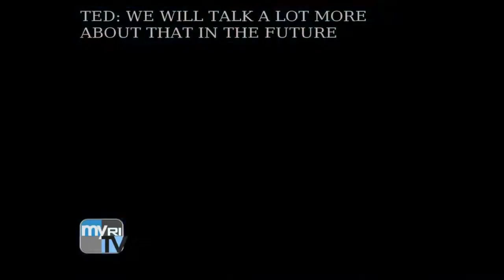Executive Suite 2/5/2017: Citizens CEO Bruce Van Saun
This week on Executive Suite: Bruce Van Saun, chairman and CEO of Citizens Financial Group, talks about the bank's progress since spinning off from its former parent company, why he's building a new campus in Johnston and more.